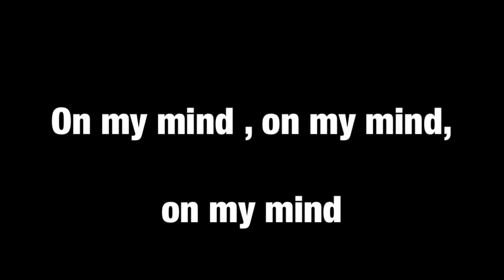None of my business GLMV || PT 2. Of you just want my sister || Cringy._.Addie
I hope you enjoy I took hours to make this !